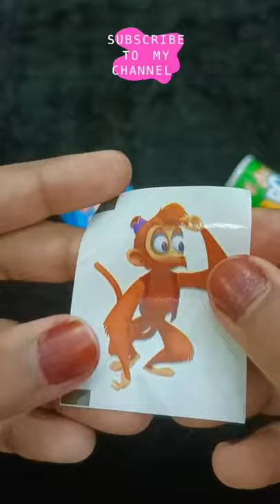Mini Rocket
MINi Rocket Unboxing